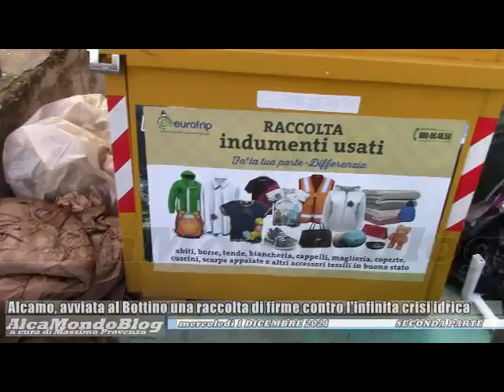Alcamo, avviata al Bottino una raccolta di firme contro l'infinita crisi idrica (seconda parte)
Mercoledì 1 dicembre 2021. A cura di Massimo Provenza - Ecco altre interviste effettuate oggi al Bottino, serbatoio idrico comunale di Alcamo, per documentare l'iniziativa di cui già pubblicato nel precedente servizio filmato qui su AlcaMondoBlog.
Tra i temi affrontati in questo video, anche il perdurante degrado ambientale dell'area in cui sono situate le fontanelle, dove numerosa gente va a fare rifornimento di acqua potabile.